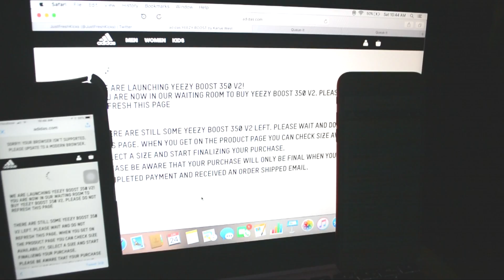TIME TO SWITCH IT UP !!!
SWITCHING IT UP WILL UPLOAD MORE THAN JUST VLOGS!